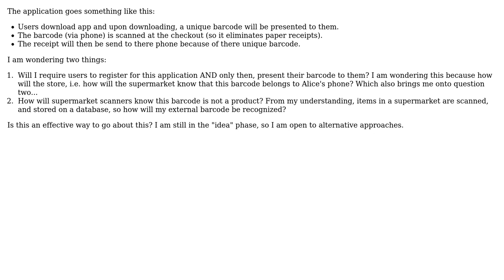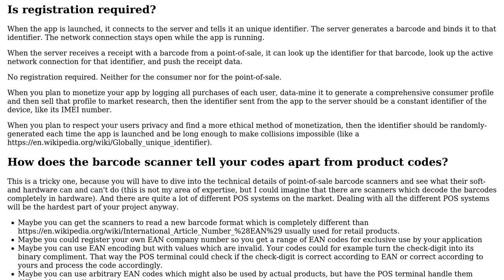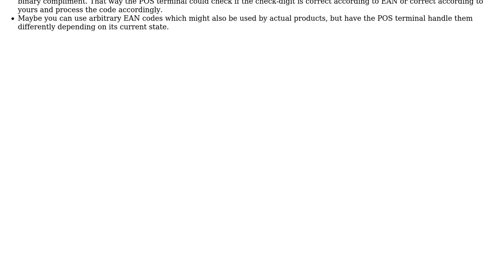Should registration be required for an application which relies on success based on unique barcode?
Software Engineering: Should registration be required for an application which relies on success based on unique barcode?

With thanks & praise to God, and with thanks to the many people who have made this project possible! You are responsible for your own actions.